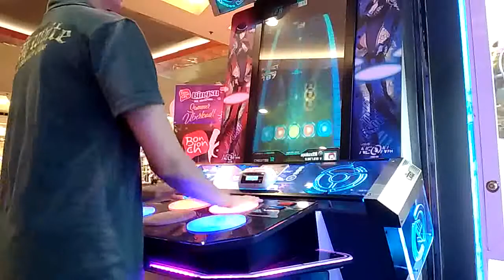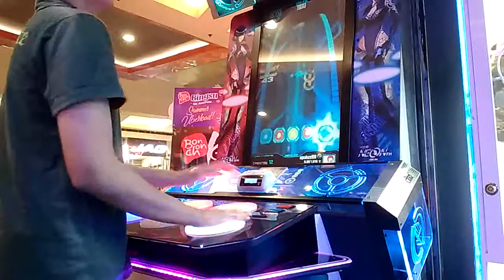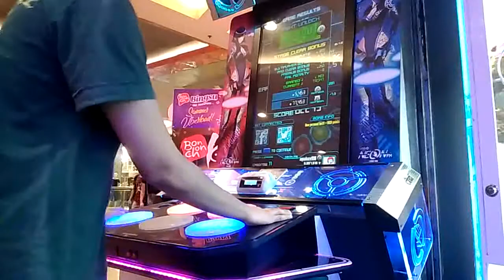ZG Bread Neon FM Forever 55